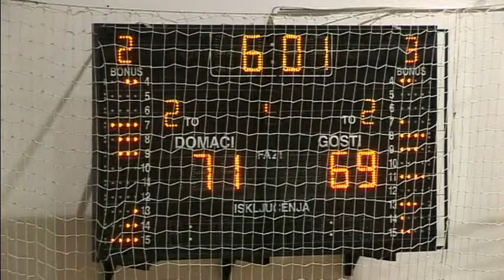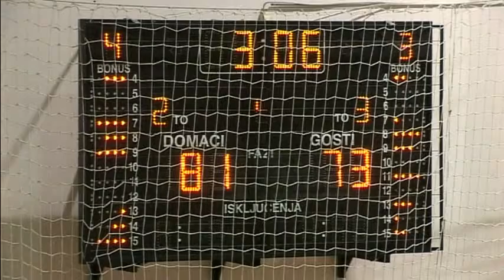KK Zeleznicar - KK Polet